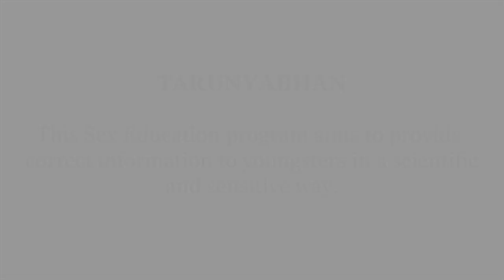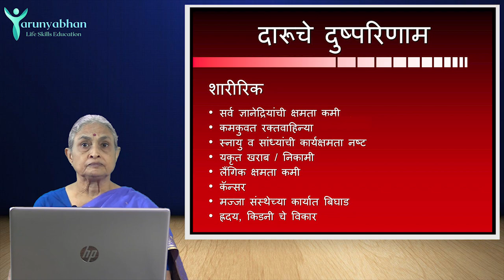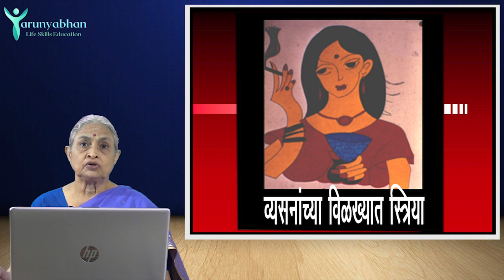How alcohol affect mother and child? (Ep/1) Alcohol Addiction - TARUNYABHAN Part 9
जन्माला आलेल्या बाळाला आईच्या दुधाऐवजी दारू का हवी असेल?

दारूचे दुष्परिणाम / दारूच्या विळख्यात आई आणि बाळ?